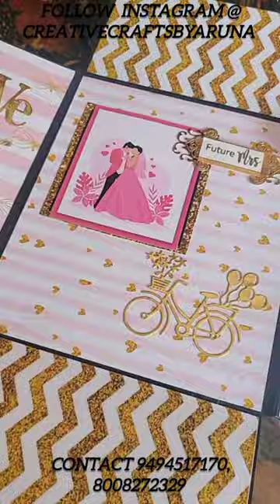BRIDE TO BE or GROOM TO BE HAMPERS. , 8008272329